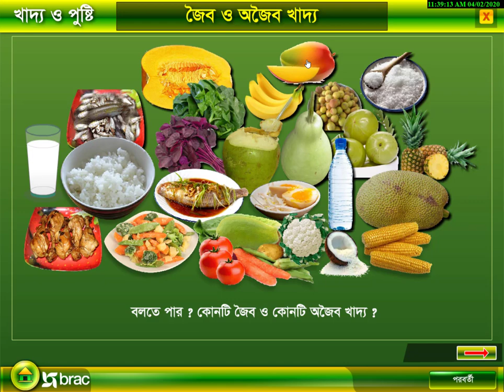১৩.৫ জৈব ও অজৈব খাদ্য